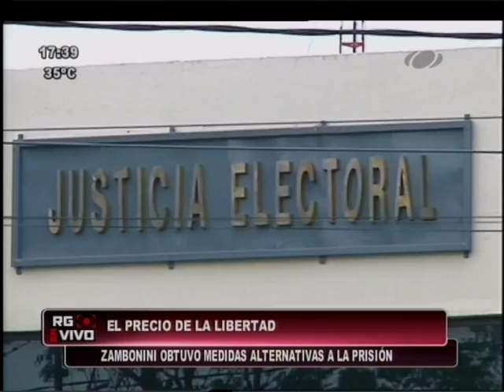El precio de la libertad de Zambonini 31-12-15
Una propiedad de 2000 millones de guaraníes como garantía, permitirá al ministro del TSJE, Alberto Ramirez Zambonini seguir en libertad el proceso penal en su contra.